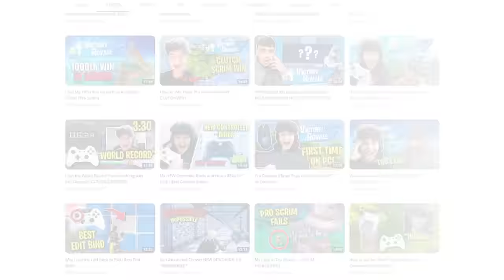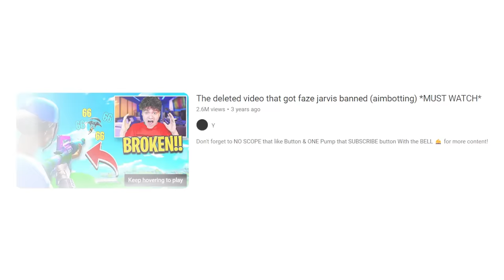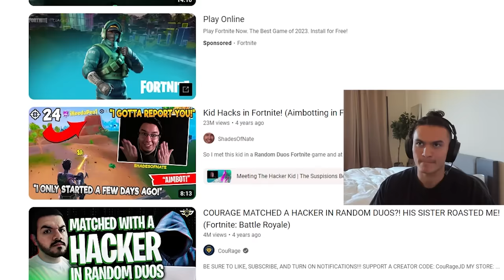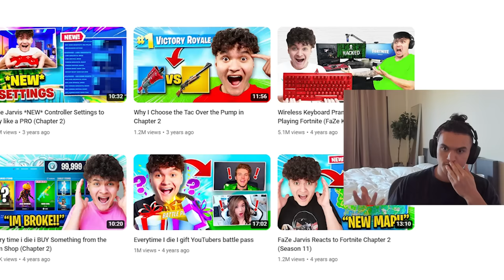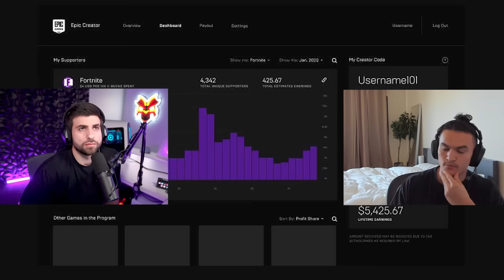I Brought Jarvis Back to Fortnite!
Today I Bring Jarvis Back to the Fortnite Community for an exclusive interview, going over what REALLY happened during his Fortnite Ban. Enjoy!

🌟 Socials 🌟